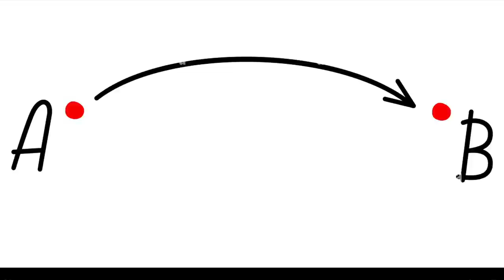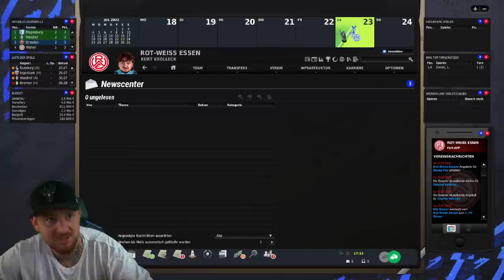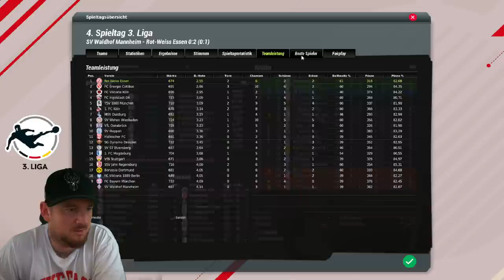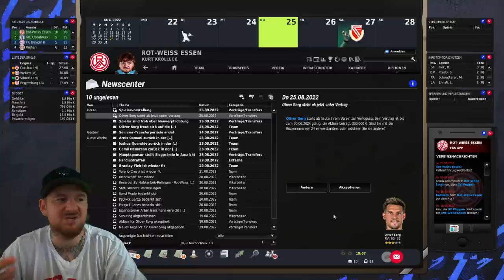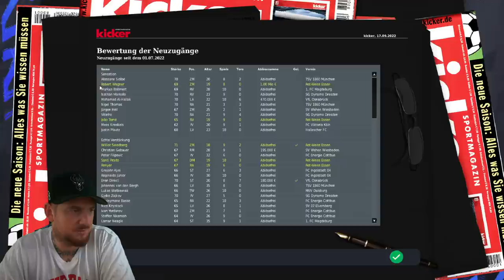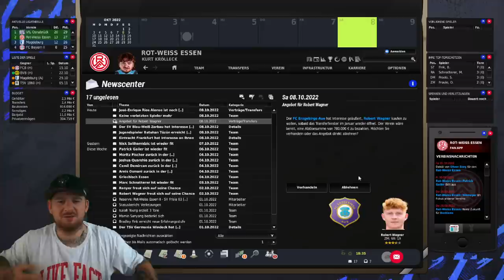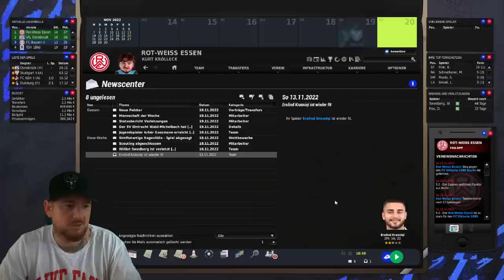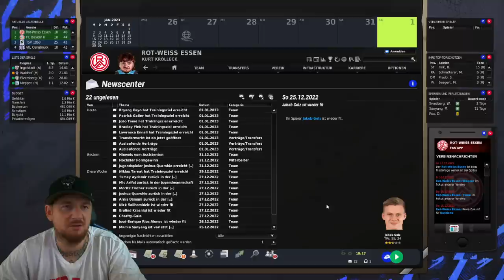Mit GLOCKENHORST zum 2 Liga AUFSTIEG ?! 😱 ROT WEISS ESSEN KARRIERE #3 EA FUSSBALL MANAGER